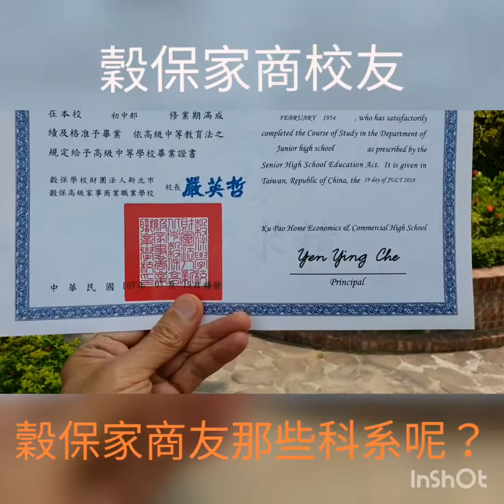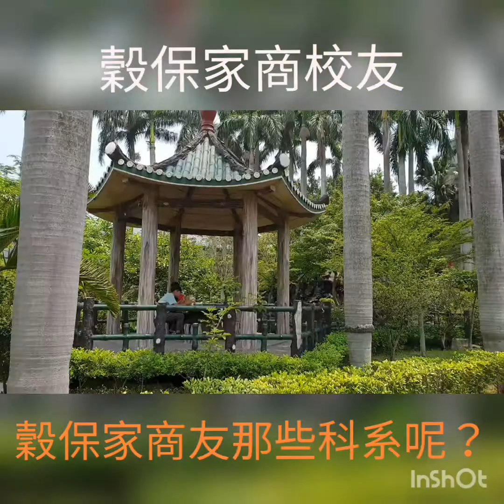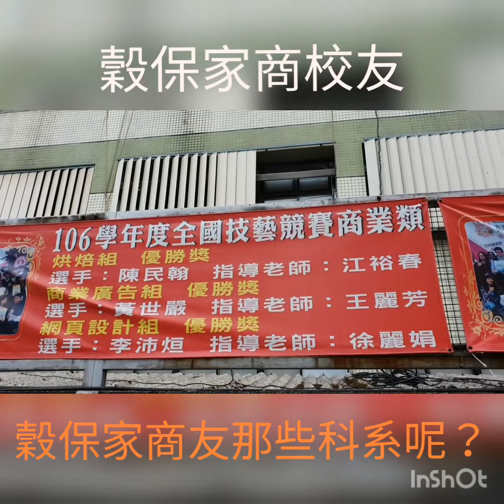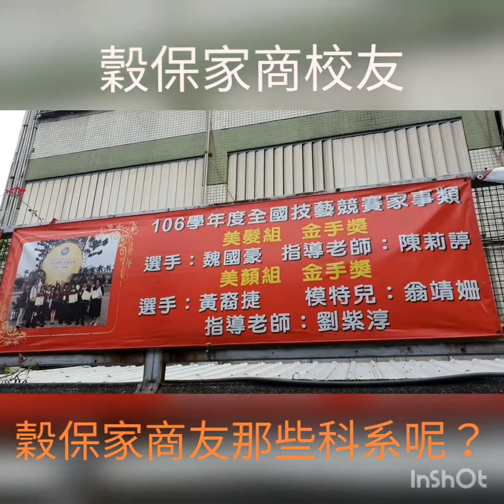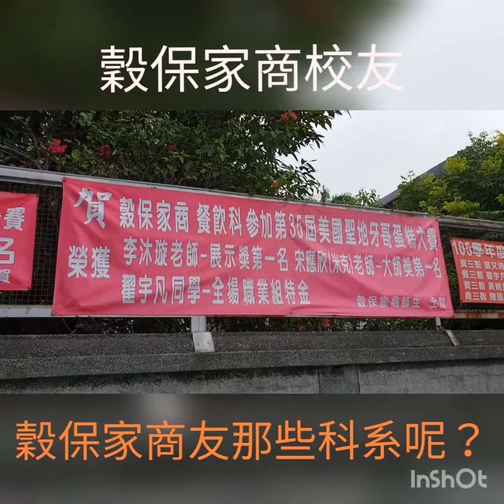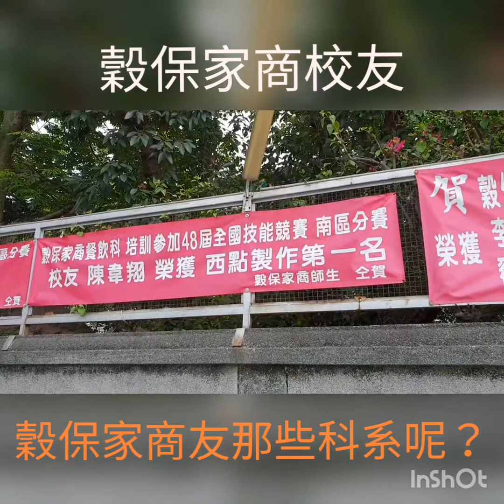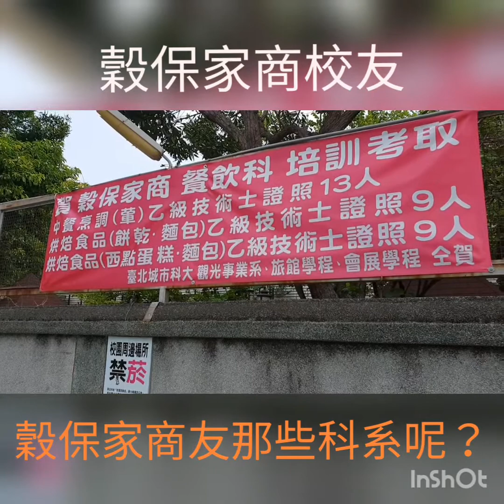【蘆蘆蘆】新北市穀保家商詹益正【2】2018.8.12報導。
【蘆蘆蘆】新北市穀保家商詹益正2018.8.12報導。【穀保家商】，是一所位於新北市三重區241新北市三重區中正北路560巷38號。1961年創校我是詹益正43年2月23日生，12歲（民國55年9月）【學號5244】當時學校名稱是：台北縣私立穀保初級中學【初中部】。現今穀保家商已經有很多很棒的科別：【1】觀光事業科【2】多媒體設計科】【3】餐飲科】【4】時尚造型科【5】商業經營科【6】普通科體育班【7】資料處理科。請各位網友多加推薦我的母校喔！